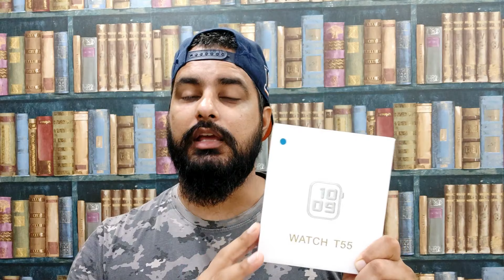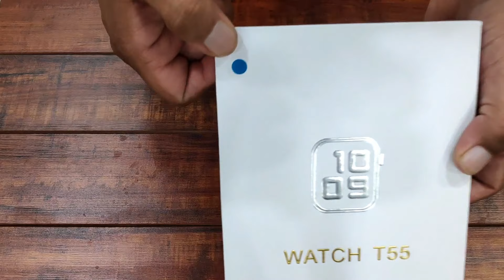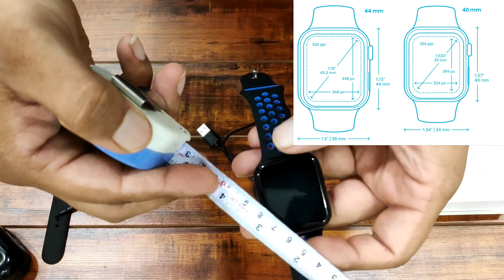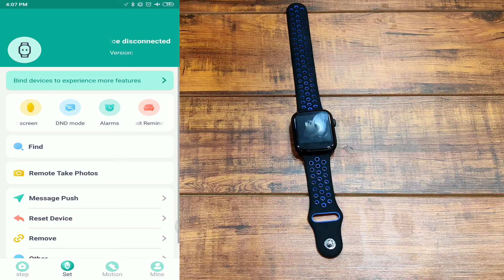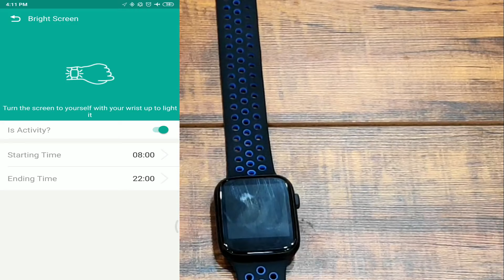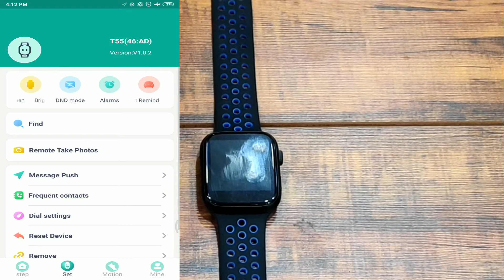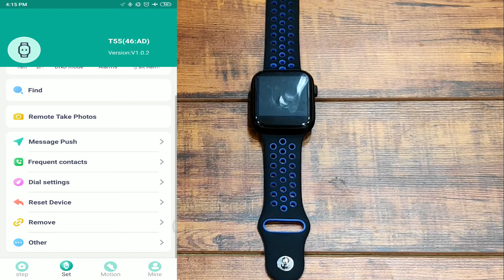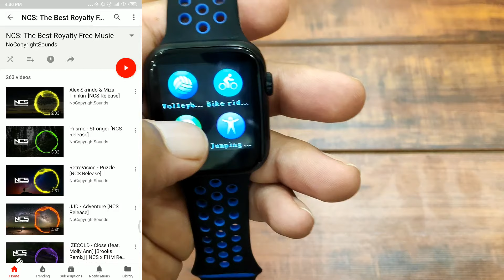T 55 Watch Detailed Features Series 5 40mm - How To Set / Use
Metal Body-Blood Pressure Meter-Water Resistant
Series 4 Shape
Water-Resistant
8 Days+ Battery Time Standby
Bluetooth
Vibration
Call & Sms FeedBack
Heart Rate Sensor
Color IPS Curved
Multi-Touch
Calling & SMS Feature
Steps Counter/Burn Calories Counter E.T.C
FitPro Application ! Connect With Android/IPhone Mobiles Via Bluetooth
Universal Bluetooth Smart Band Compatible With All Devices